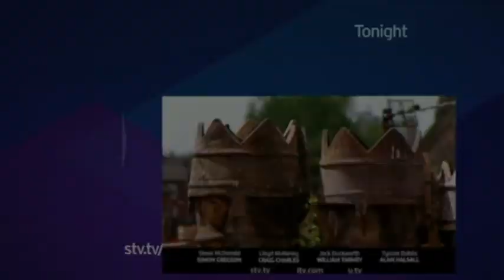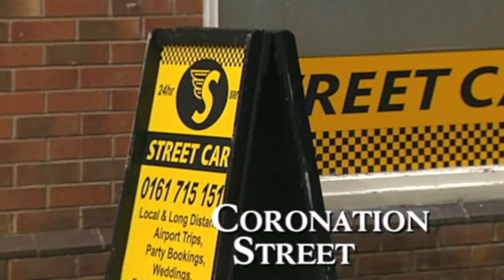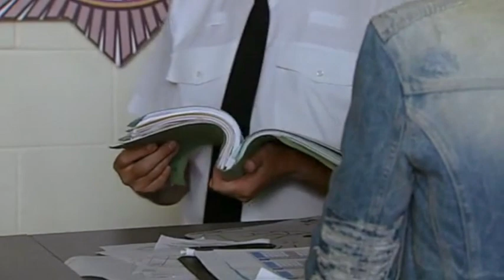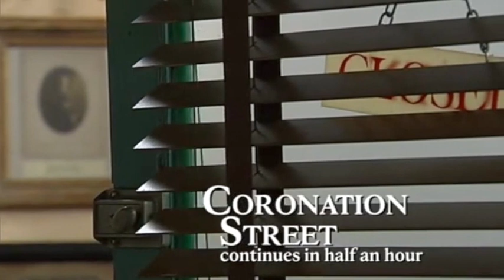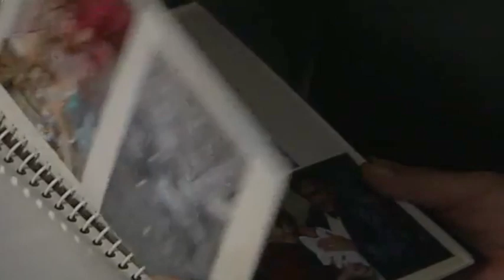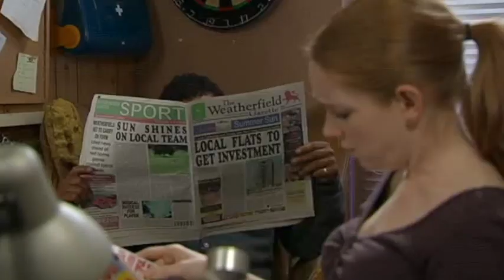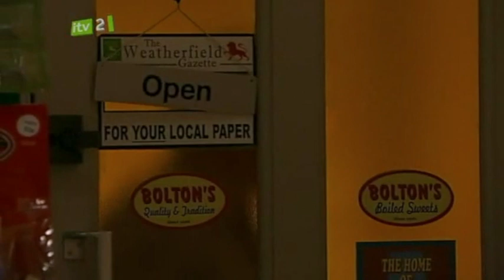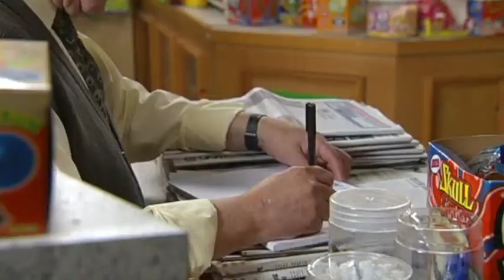Coronation Street - September 2009